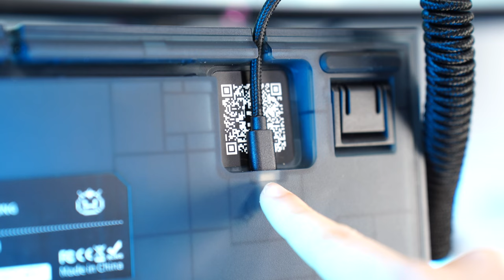Best $59.99 Gaming Mechanical Keyboard EVER!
Today, I'm doing a video on the Best $59.99 Gaming Mechanical Keyboard EVER!. In this video I'm doing a full review of the Epomaker GK75!  If you enjoyed my video, Best $59.99 Gaming Mechanical Keyboard EVER!, drop a like below.  AND if you have any questions about the Best $59.99 Gaming Mechanical Keyboard EVER!, leave them in the comment section below.  This was Consumer Tech Review High-Speed, and I'll see you guys later!

Timestamps:
0:00 The Review

Check Out The Main Channel: @ConsumerTechReview